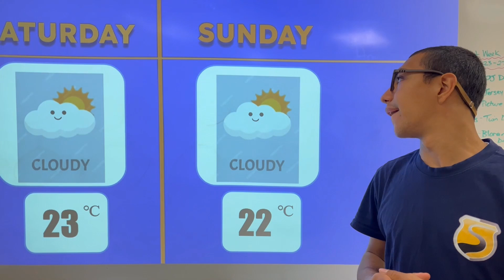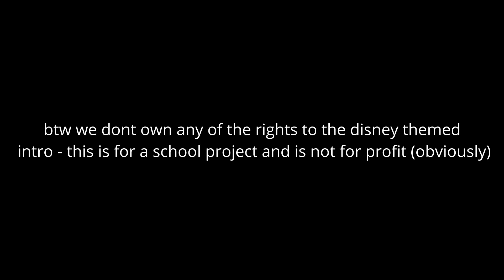Blazer News Sept 27 2024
Thanks to our hosts:
Josh Miles
Hamish MacGregor
Belle Farrell

Thanks to our editors:
Eli Parker
Braeden Personov
Spencer Tapp